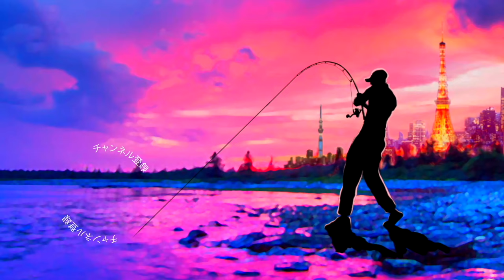バスロッド&蟹餌の釣りが楽し過ぎる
2020も気になる釣り道具が山盛り！NEW メタニウムの仕様に度肝を抜かれましたが、ステラSW、新しいツインパワーなども気になりますよね！バスロッドではゾディアスがカーボンモノコックグリップを搭載してリニューアルですね！デプスも10年ぶりに関東での出展との事で目が離せません！ギラギラコウゲキを筆頭に巨大なルアーを見るだけでもワクワクしますよね〜！
2020年度は引き続きデプスのコードネームバスやNZクローラーなどの激しい釣りからゲーリーヤマモトのワーム郡を駆使したライトリグの釣りなどなど関東のバス釣り場からホットな釣り動画をお届けして行く予定です。もちろん最新の気になるバスルアーもどんどん購入＆レビューしていきます

55アップしか釣れない！デプス「コードネームバス」に巨大バスが襲い掛かる衝撃映像